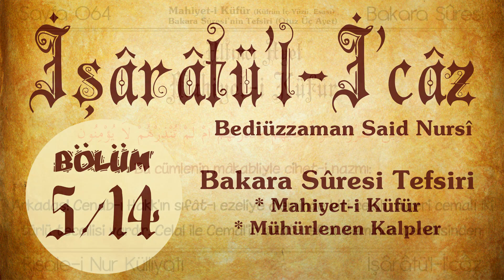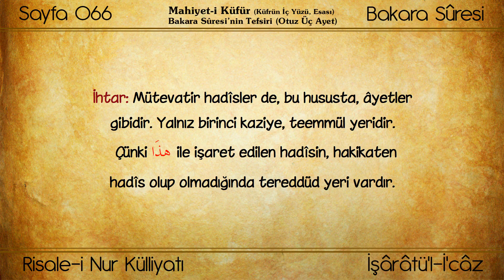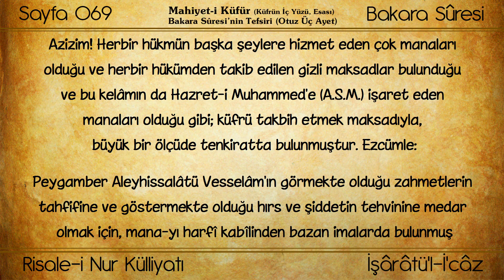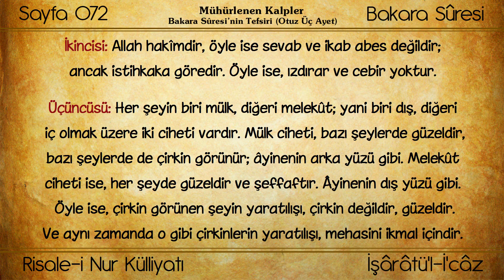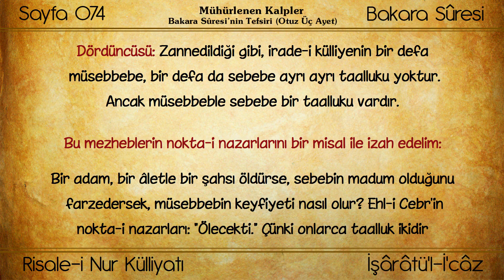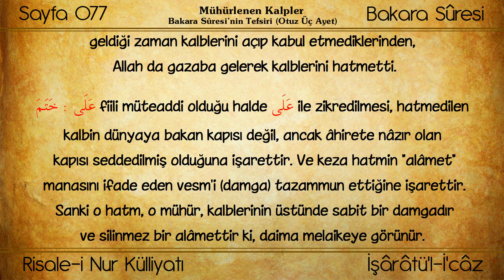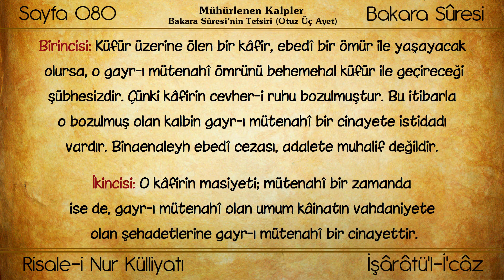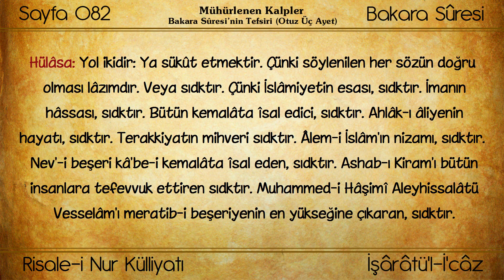Risale-i Nur Külliyatı/İşârâtü'l-İ'câz - Bakara Sûresi Tefsiri - 3 (Bölüm 05/14)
Külliyat : Risale-i Nur Külliyatı
Eser: İşârâtü'l-İ'câz
Bölüm: Bakara Sûresi Tefsiri - 3 (Bölüm 05/14)
Müellifi : Bediüzzaman Said Nursi

İçindeki Bölümler

00:00 - Başlangıç
00:22 - Altıncı Ayet - Mahiyet-i Küfür - Mukaddeme
02:06 - Sual - Bu cümle ile اِنَّ اْلاَبْرَارَ لَفِى نَعِيمٍ   وَاِنَّ الْفُجَّارَ لَفِى جَحِيمٍ  cümlesi arasında ne gibi bir fark vardır ki, orada atıf var, burada yoktur?
06:15 - Sual - Kur'ân, zaruriyat-ı diniyedendir. Zaruriyatta ihtilâf olamaz. Halbuki müfessirlerce verilen ayrı ayrı mânâların bir kısmı birbirine muhaliftir.
07:33 - Sual - Küfür, cehildir. Halbuki kâfirler,Hazret-i Muhammed'i (a.s.m.) evlâtları kadar tanıyorlardı.
08:04 - Sual - Şeytanın kalbinde marifet var mıdır?
08:24 - Sual - Küfür, kalbe ait bir sıfattır. Kalbde o sıfat bulunmadığı takdirde, zünnar bağlanmasından veya ona kıyas edilen şapkanın giyilmesinden niçin küfür hasıl olsun?
09:10 - Sual - Eğer inzar fayda vermeyecekse teklif niçin yapılıyor?
09:33 - Sual - Cenâb-ı Hakkın onların küfür ve temerrüdlerinden yaptığı ihbar, onların imana gelmelerini imtinâ derecesine çıkarıyor. Mümteni ve muhal birşey teklif edilir mi?
10:07 - Sual - İman etmeyeceklerini ifade eden لاَ يُؤْمِنُونَ  ve emsali âyetlere, onları iman etmeye dâvet etmekten, adem-i imana iman çıkıyor. Bu ise, muhal-i aklîdir.
11:48 - Sual - İstifham şekliyle müsavatı ifade etmekte ne mânâ vardır?
12:14 - Sual - سَوَۤاءٌ  kelimesi inzar ve adem-i inzardan mecaz ise, aralarındaki alâka nedir?
12:39 - Sual - Mâzi sigasıyla inzardan yapılan tabir neye işarettir?
12:55 - Sual - İnzar etmemekte faidenin bulunmaması zâhirdir. اَمْ لَمْ تُنْذِرْهُمْ  kaydında ne faide vardır?
13:10 - Sual - Kur'ân-ı Kerim, başka makamlarda terhibden sonra tergib de yaptığı halde, burada tergibi terketmiştir. Esbabı nedir?
18:58 - Yedinci Ayet- Mühürlenen Kalpler
24:17 - Sual - Cüz-i ihtiyarî denilen şey nedir? Ne kadar etrafı kazılırsa, altından cebir çıkıyor! Bu nasıl birşeydir?
25:43 - Sual - İlm-i ezelînin veya irade-i ezeliyenin bir fiille taallûkları ihtiyara mahal bırakmıyor.
27:40 - İkinci Bir Mukaddeme...
32:16 - Bu âyetin kelimeleri arasında nazmı icap eden münasebetlere gelelim...
34:06 - Sual - Bu âyette kalbin sem' ve basara takdimindeki hikmet nedir?
36:14 - Sual - Kalb ile basar'ın cem' sîgasıyla, sem'in müfred suretinde zikirlerinde ne gibi bir hikmet vardır?
36:47 - Sual - Kalbden sonra tercihen sem'in zikredilmesi neye binaendir?
37:31 - Sual – خَتَمَ  ile غِشَاوَةٌ  arasında ne fark vardır ki, خَتَمَ اللهُ  isnad edilmiştir. غِشَاوَةٌ isnadsız bırakılmıştır?
39:07 - Sual - Üslûbun mecrâ-yı tabiîsi وَعَلَيْهِمْ عِقَابٌ شَدِيدٌ  cümlesi iken, üslûbun muktezası olan şu cümlenin terkiyle وَلَهُمْ عَذاَبٌ عَظِيمٌ cümlesi ihtiyar edilmiştir. Halbuki bu cümledeki kelimeler, nimet ve lezzetler hakkında kullanılan kelimelerdir.
40:31 - Sual - Bir kâfirin mâsiyet-i küfriyesi, mahduttur, kısa bir zamanı işgal ediyor. Ebedî ve gayr-ı mütenahi bir ceza ile tecziyesi adalet-i İlâhiyeye uygun olmadığı gibi, hikmet-i ezeliyeye de muvâfık değildir; merhamet-i İlâhiye müsaade etmez.
42:38 - Sual - Kâfirin o cezasının adalete uygun olduğunu teslim ettik. Fakat azapları intaç eden şerlerden hikmet-i ezelîyenin ganî olduğuna ne diyorsun?
43:45 - Sual - Pekâlâ, o ebedî ceza hikmete muvafıktır; kabul ettik. Amma merhamet ve şefkat-i İlâhiyeye ne diyorsun?
45:29 -  Yedinci cümleyi teşkil eden ﴾ بِمَا كَانُوا يَكْذِبُونَ  ﴿ 'nin vech-i irtibatı...
46:38 - Sual: Bir maslahata binaen kizbin caiz olduğu söylenilmektedir. Öyle midir?